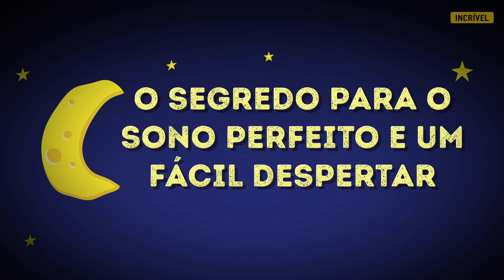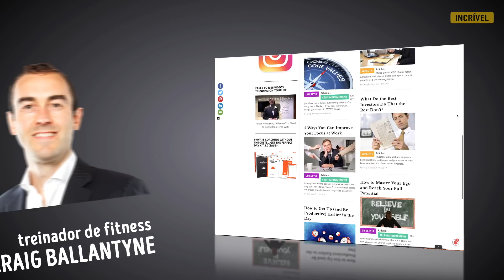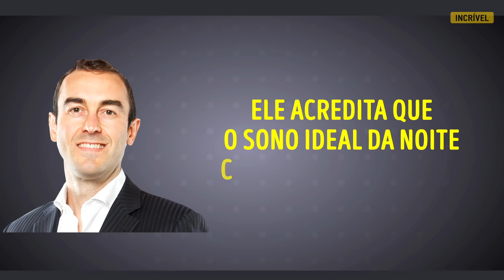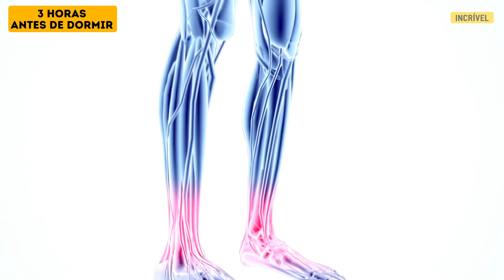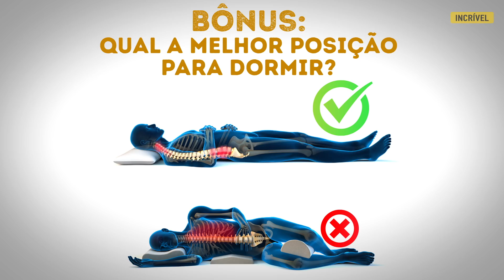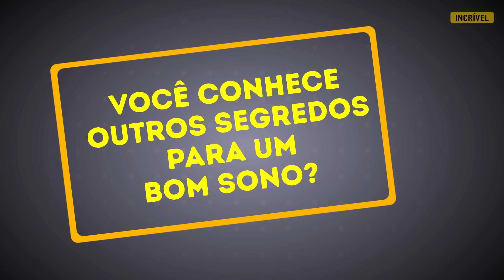O Segredo para o Sono Perfeito e um Fácil Despertar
Como cair no sono rapidamente e se acordar com facilidade da manhã seguinte? O treinador fitness Craig Ballantyne tem um blog sobre alimentação saudável e dormir bem. Ele desenvolveu a fórmula para ter a noite de sono perfeita e um fácil acordar.

5-Minute Crafts Youtube: goo.gl/0f2h9p